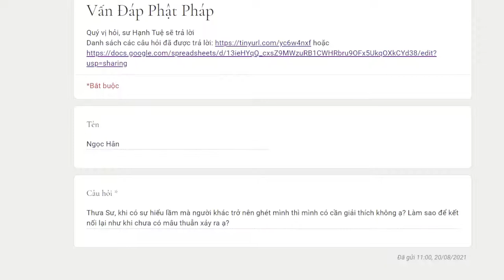946. Bị hiểu lầm có cần giải thích không?